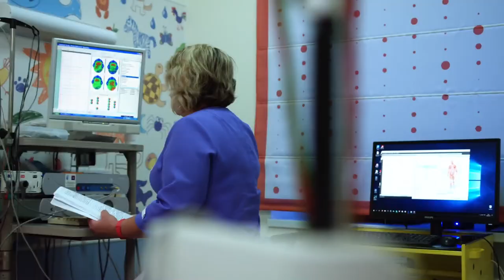Tragedy // Brad Pitt in Hospital // Doctors try to save the actor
American actor, and stand-up comedian, Richard Belzer, passed away on February 19, at the age of 78. The cause of death was complications of unspecified circulatory and respiratory conditions. During his 40 year career, he appeared in 79 films, and TV shows.
Richard Belzer was best known, for his role, as John Munch, in 122 episodes of the TV series, Homicide, Life on the Street, and in 326 episodes, of the TV series, Law & Order, Special Victims Unit.
He played John Munch, from 1993, to 2016.
He also appeared in films, and TV shows, like The Flash, Species II, and Scarface.
His last role was in the 2016 film, The Comedian, in which he portrayed himself.
American actress, Barbara Bosson, died on February 18, at age 83. She was most known for her role, as Fay Furillo, in 103 episodes, of the TV series, Hill Street Blues. She was nominated for five Primetime Emmy Awards, for this role.
Barbara has appeared in dozens of television series, including Hooperman, Cop Rock, and Murder One.
On the big screen, she appeared in films, such as The Last Starfighter, and Calendar Girl Murders.
American actress and model, Stella Stevens, died from Alzheimer's disease, on February 17. She was 84 years old.
Stella Stevens was most known for her roles, in the 1962 film, Girls Girls Girls, with Elvis Presley. in the 1963 film The Nutty Professor, with Jerry Lewis. and in the 1972 film, The Poseidon Adventure, with Ernest Borgnine, and Gene Hackman.
She also had roles in films, such as The Ballad of Cable Hogue. Arnold. The Courtship of Eddie's Father. The Manitou. and The Silencers.
On the small screen she has appeared in series, like The Love Boat. General Hospital. Newhart.  Murder She Wrote. Hart to Hart. and Twenty Good Years.
Hollywood star, and model, Raquel Welch, passed away on February 15, at age 82. She rose to fame in the 1960s.
Her first roles were in the television series, The Hollywood Palace, McHale's Navy, and Bewitched.
She was most known for her roles in films, such as The Three Musketeers. Hannie Caulder. Myra Breckinridge. Fathom. and One Million Years B.C.
In the 1994 film, Shawshank Redemption, a poster of Welch, from the film, One Million Years B.C., was pasted up in the cell, covering the hole in the tunnel that Robbins' character eventually escapes from.
In total, Raquel Welch, has roles in 73 films, and TV shows.
American actor, and younger brother of a Hollywood actress, Hayden Panettiere, Jansen Panettiere, passed away on February 19, at the age of 28. He was known for his roles in films, such as The Perfect Game, The Martial Arts Kid, and The Secrets of Jonathan Sperry.
One of Britain's all-time great sports presenters, Dickie Davies, passed away on February 19, at age 94. He was the host of the television sport programme, World of Sport, for 27 years, from 1968, to 1985. In 2005 he was honoured with a lifetime achievement award by the Royal Television Society.
Oscar-winning composer, and songwriter, Burt Bacharach,  died of natural causes, on February 8, at age 94. During his long career, he received many different awards, including 6 Grammys, and 3 Oscars.
He wrote songs, like I'll Never Fall in Love Again. Anyone Who Had a Heart. Magic Moments. and Make It Easy on Yourself.
American actor, and musician, Cody Longo, was found dead, at his home, on February 8. He was 34 years old.
The presumed cause of death was alcohol poisoning.
 During his short career, Cody starred in dozens of films and TV shows. He was most known for his starring role, as Eddie Duran, on Hollywood Heights. He also appeared in films, and TV series, such as The Last Movie Star. Secrets and Lies. Nashville. and Days of Our Lives.
American actress, Melinda Dillon, passed away at age 83. She died on January 9, but it became known about it only a few weeks ago. She was most known for her roles in films, such as Harry and the Hendersons. A Christmas Story. Magnolia. and The Prince of Tides.
Melinda was twice nominated for an Academy Award for Best Supporting Actress, for her roles, in Close Encounters of the Third Kind, and in No Malice.
Her last major role, was as Ginger Templeman, in the 2007 film, Power Over Me.
Christine Pritchard, Welsh film and television actress, who has appeared in dozens of films, and TV shows, died on February 14, at the age of 79.
Canadian lawyer and media businessman, Peter Herrndorf, passed away on February 18, at age 82. He was the former head of the National Center for the Arts, publisher of Toronto Life, and chairman of TVOntario.
American country music songwriter, and Kellie Pickler's husband, Kyle Jacobs, was found dead at their home, on February 17, at the age of 49. He was a co-author of songs, such as More Than a Memory, Still, Dust, Rumor, and 8th World Wonder.
0  Bert I. Gordon
0:15 Gary Rossington
0:25 Raquel Welch
0:50  Barbara Bosson